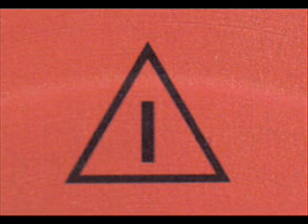Bisiach Christian Hornbostel Mauro Ferrucci - Diamonds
Inter Dance Vol. 10 Dedicado al Grupo New World